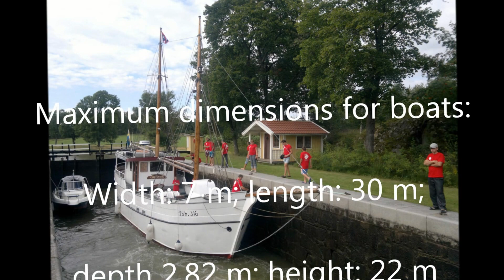Biking Göta Canal in the heartland of Sweden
Sweden's most beautiful waterway. Anyone who longs to relish the silence of intact and untouched nature is definitely in the right place here and a bike trip is one great option to take it all in